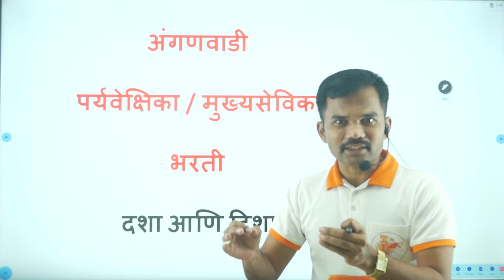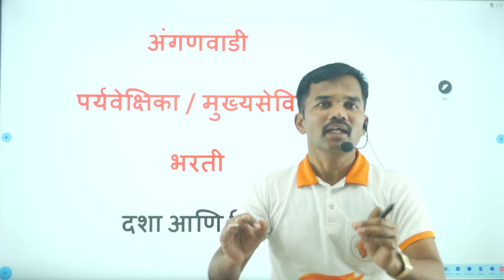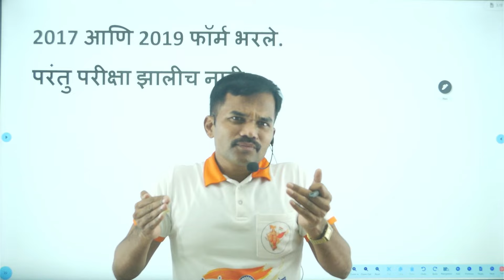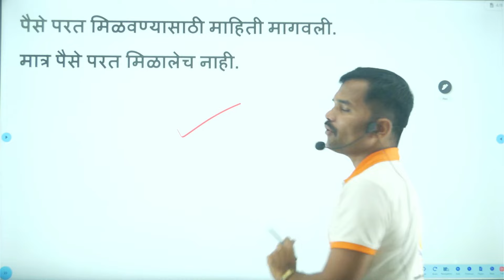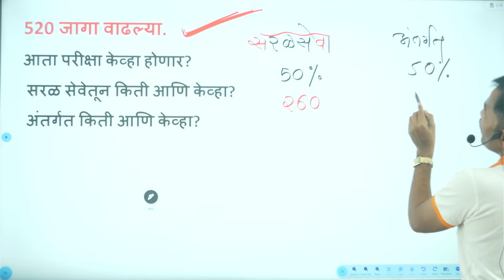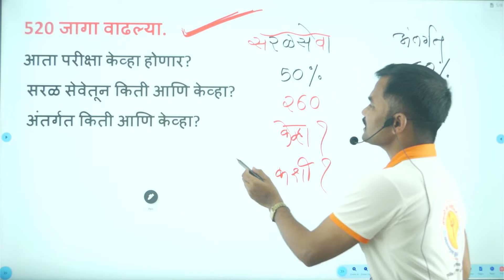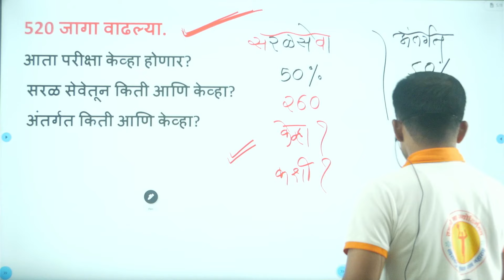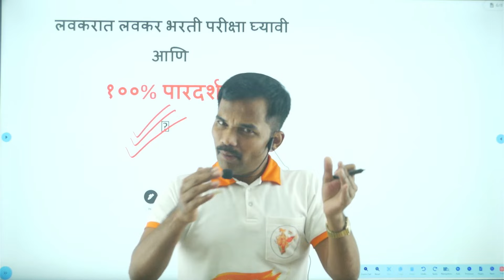अंगणवाडी पर्यवेक्षिका / मुख्यसेविका supervisor भरती प्रक्रिया:- दशा आणि दिशा